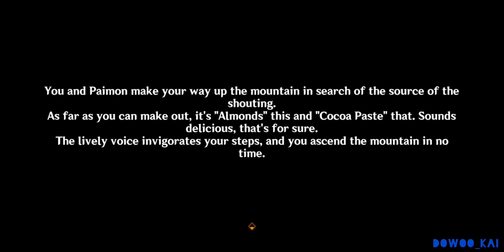Genshin Impact Lantern Rite Festival DAY 4 | Hustle and Bustle